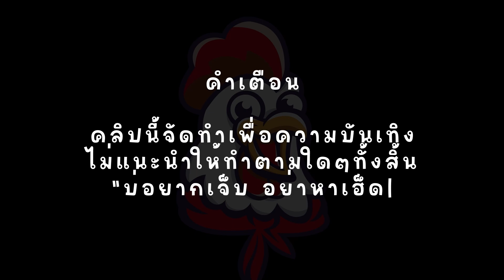ROMA : สล็อตโรม่า ออโต้จ๋าช่วยพี่ด้วย 🤣